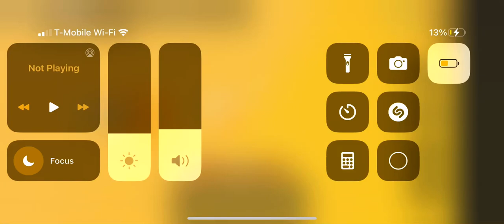The Strongest Battlegrounds Gameplay 3